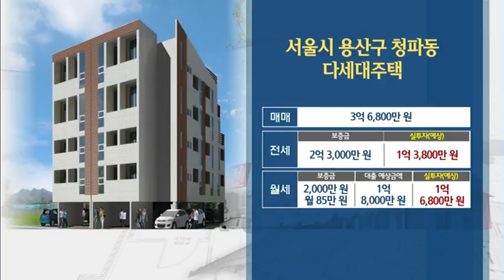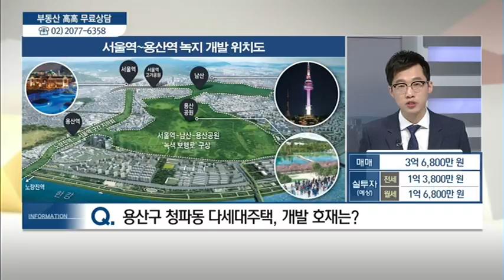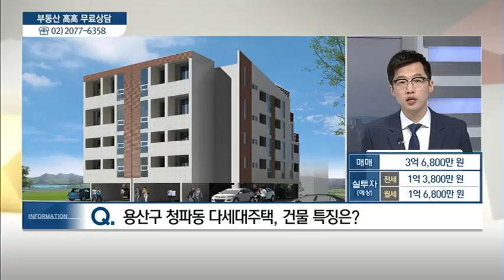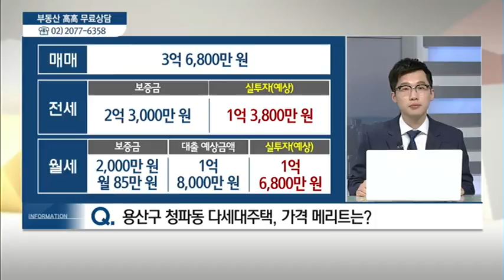서울시 용산구 청파동 다세대주택 - 김태완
04/03  실전 부동산 '고고'